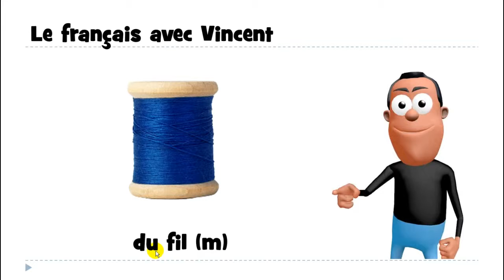프랑스어 = 불어를 배우세요 # 1 mot # du fil